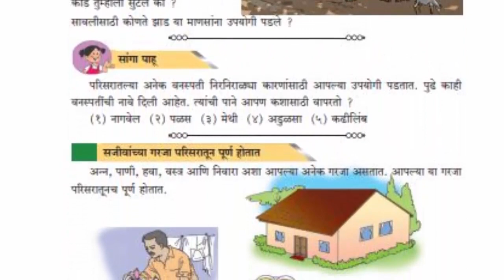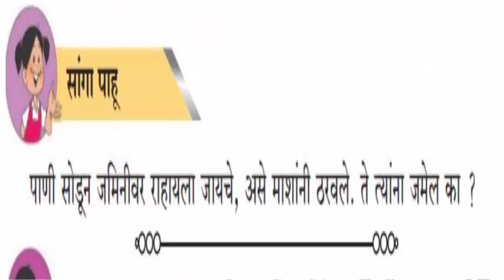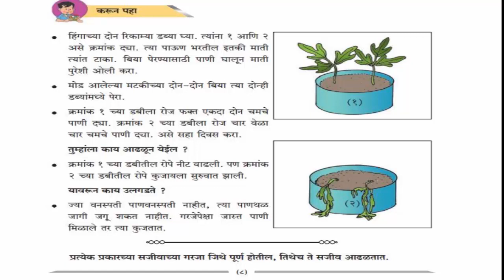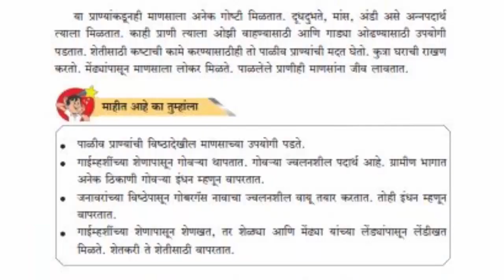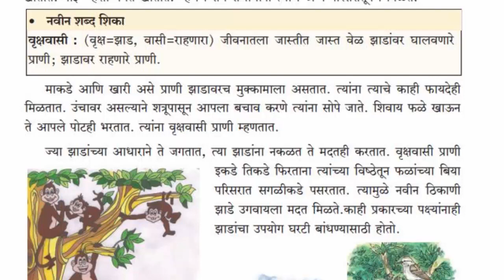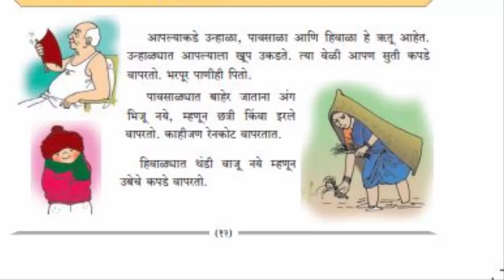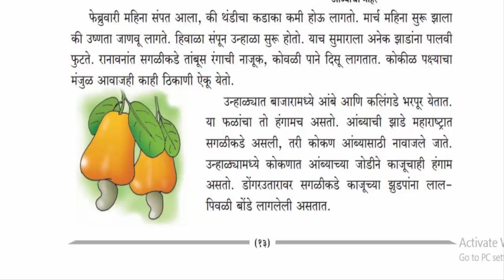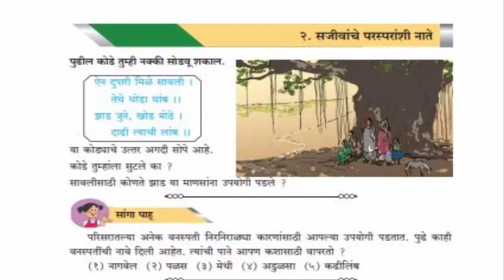२ सजीवांचे परस्पराशी नाते, इयत्ता - चौथी (प.अ.)